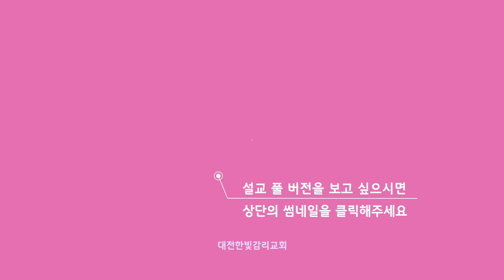[한빛감리교회] 230405_50일 기도학교 하이라이트_39강_기도로 자신을 돌파하라_사무엘상 30장 4-8절_백용현 담임목사